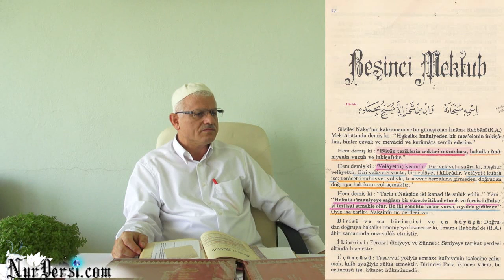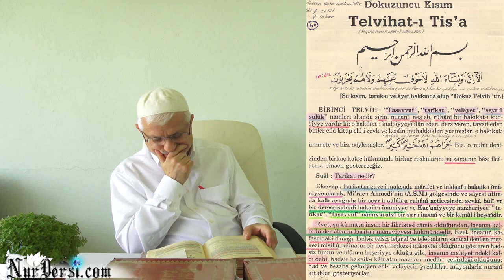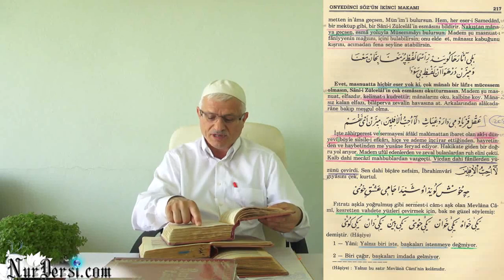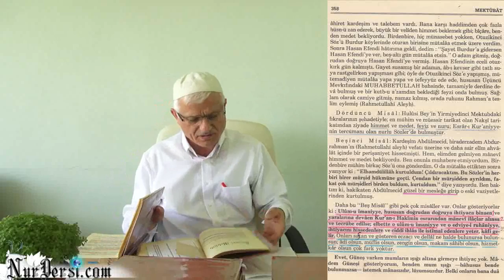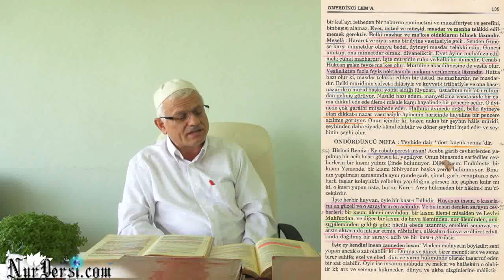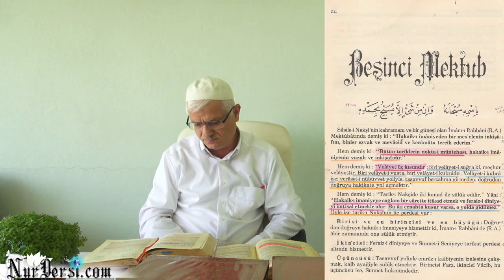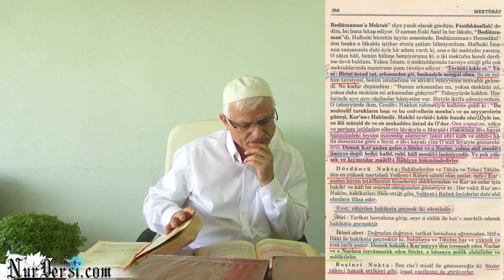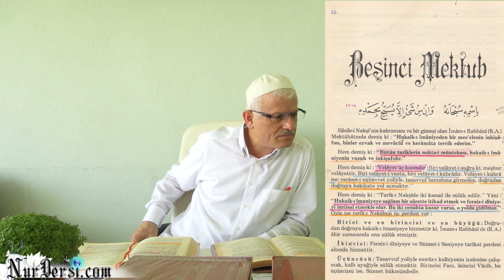Veraset-i Nübüvet ile Tarikattaki Velayet Arasındaki Fark